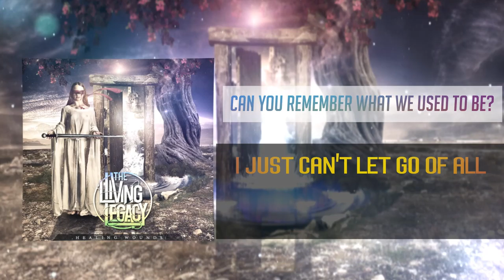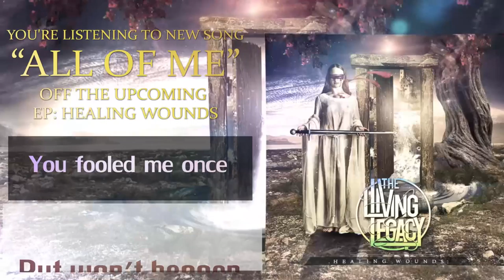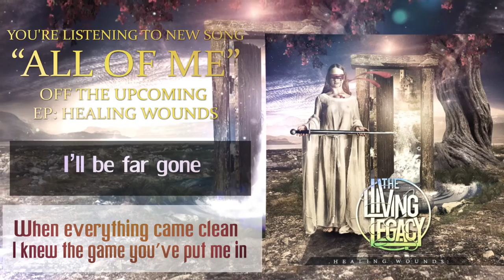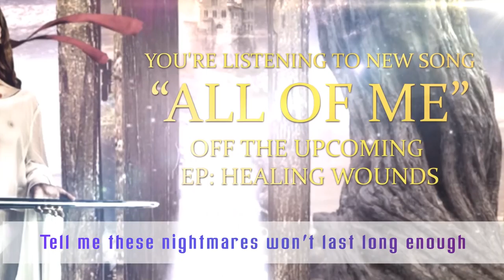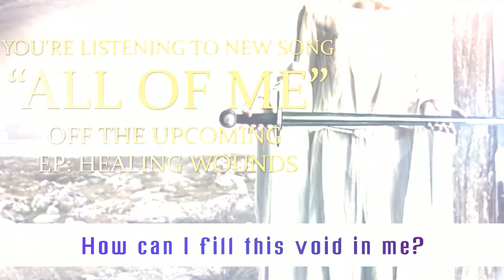The Living Legacy - All Of Me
Lyrics:
It's been hell since I gave you all of me
Just to see you slowly fade away
Can you remember what we used to be?
I just can't let go of all these memories
What makes a person makes the same mistakes over and over again?
Why'd you chose me to deceive?
I was lefet to dwell on my deepest deceptions of who we were and who we are
Selfishness has taken over your person and now you're no one to adore

Love is a jar that can easily break
Inside of it there's hate, regret and pain
In the searching for happiness you'll lose many things
But if you want something real you have to give your everything

You fooled me once but won't happen again
I hope someday someone breaks your heart the way you did to me
And when you realize I was all you were looking for I'll be far gone
When everything came clean I knew the game you've put me in
I know those years will come to haunt me
But I won't flinch, I refuse to cave in
To cave in

You told me you need me, you told me I was your meaning
Did you get what you wanted?
This is the ashes of something once was whole
Thank you for teaching me how to stay strong !

The time has come, now we sink into the madness of our existences
Will you save me from the fall? Would you carry me to our home?
Tell me these nightmares won't last long enough
What about the plans that we made?
What about the hope that we craved?
Someday you will miss me

And the words neves seemed to be as empry as now
The nights never seemed to be as long as now

(haha... Now tell me, how can I fill this void in? How can I fill this voide in me? huh? Oh yeah !)
How can I fill this void in me? How can I fill this void in me?

Mixed and Mastered at Ascending Records
Copyrighted ©